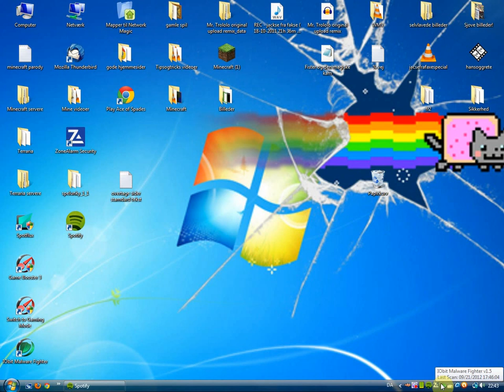Hvordan man får voice changer | Nemt og Gratis!